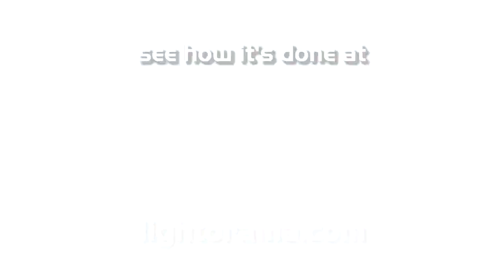287 Parker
Jerod Parker of Mansfield, Texas, United States.  This was our 5th year doing a synchronized light show for our friends in Mansfield Texas and the surrounding area in the DFW metroplex.